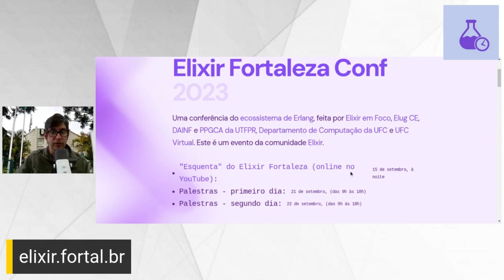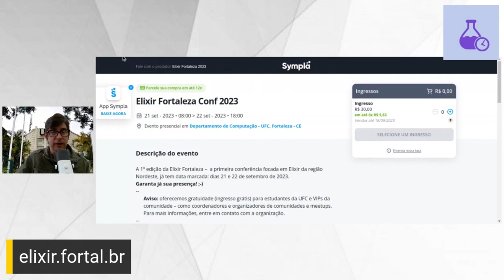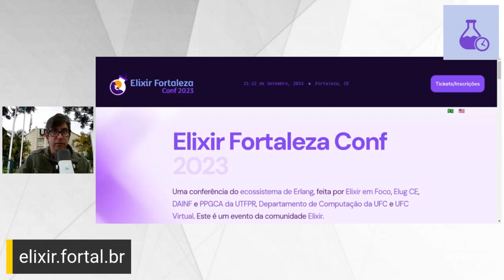Participe da Elixir Fortaleza Conf 2023